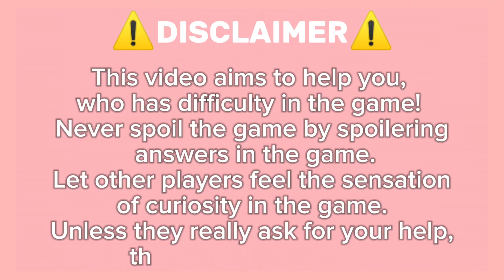uide How To Get South Korea On Roblox Find The Flags